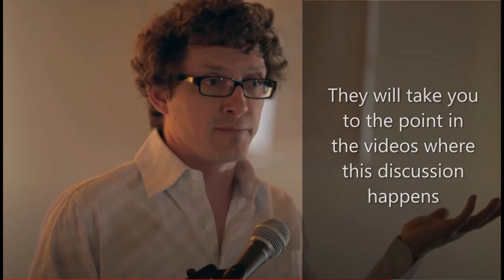Q & A Topic - Evidence for a Historical Jesus